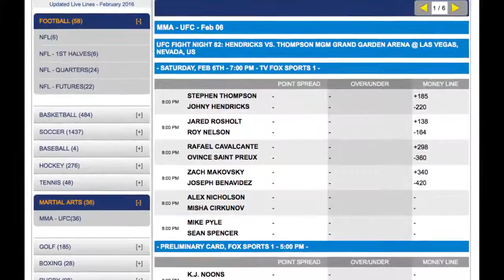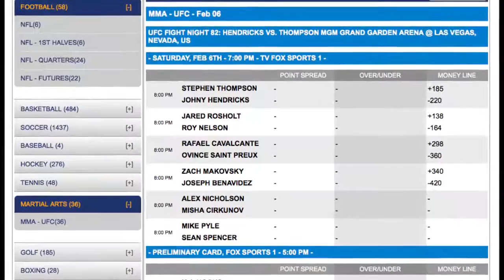UFC Fight Night 82 Hendricks vs Thompson Odds | UFC Free Picks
UFC Fight Night 82 Hendricks vs Thompson Odds and UFC Free Picks

Event Details

Event: UFC Fight Night 82: Hendricks vs Thompson

Date: Saturday, February 6th, 2016; 8:00 PM ET/10:00 PM ET (Prelims/Main Card)

Location: MGM Grand Garden Arena, Las Vegas, NV

TV: Fox Sports 1

How To Bet On UFC Fight Night 82: Hendricks vs. Thompson

Each matchup for UFC Fight Night 82: Hendricks vs Thompson will have a favorite and an underdog to bet on, and we will start with the favorite, which will have a negative sign in front of the odds. A line like -175 means that you would bet $175 to win $100. Then you have the underdog, as shown by a positive sign, so odds of +200 means you would bet $100 to win $200. Pay attention to the signs and you will be fine.

Bet on UFC Fight Night 82: Hendricks vs Thompson at BetDSI

Main Card

Johny Hendricks vs. Stephen Thompson – Welterweight

Hendricks (17-3) beat Matt Brown by unanimous decision in March, which means he is coming off a long layoff. He was also due to face Tyron Woodley in October, but the weight cut gave him kidney stones. Thompson (11-1), whose lone loss came against Brown in April 2012, knocked out Jake Ellenberger by spinning hook kick in July and as a kickboxer, he wants to keep this standing up. Hendricks has used his standup more in recent years, he went back to his wrestling against Brown. He should do that against Thompson.

Pick: Hendricks

Roy Nelson vs. Jared Rosholt – Heavyweight

Nelson (20-12) might be fighting for his UFC career once again as he has lost three in a row and five of his last six overall; his lone win came against an aging Antonio Rodrigo Nogueira in April 2014. On the other end, Rosholt (14-2) has won three in a row and moving up the ranks at heavyweight. A win over Nelson should put him in the top ten, and Rosholt is an accurate striker with a wrestling background who can move better than Nelson, who is simply past it at this point.

Pick: Rosholt

Ovince Saint Preux vs. Rafael Cavalcante – Light Heavyweight

Saint Preux (18-7) was submitted by Glover Teixeira in August, but while he is not a title contender, he is still a handful for the majority of the 205-pound division. Cavalcante (12-6, 1 NC) has three losses and a no-contest in his last five fights, and that no-contest was for a drug suspension. Like Nelson, Cavalcante might be fighting for his UFC career, which might cause him to throw caution to the wind. That will not work out for him.

Pick: Saint Preux

Joseph Benavidez vs. Zach Makovsky – Flyweight

Benavidez's (23-4) losses have come to champions: twice to flyweight champion Demetrious Johnson, and twice to bantamweight champion Dominick Cruz. That leaves him in a tough position, because he seems to be better than everyone else. Makovsky (19-6) has dropped two of his last three and he is looking to break into the top five of the 125-pound division. He is a solid fighter, but Makovsky will not be able to keep up with Benavidez's pace and will eventually make a mistake.

Pick: Benavidez